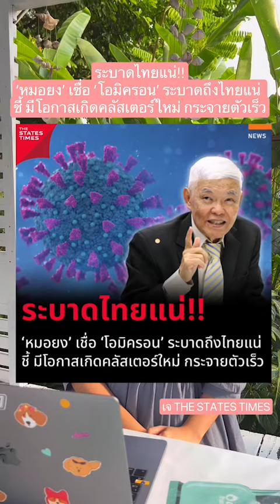‘หมอยง’ เชื่อ ‘โอมิครอน’ ระบาดถึงไทยแน่ ชี้ มีโอกาสเกิดคลัสเตอร์ใหม่ กระจายตัวเร็ว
ระบาดไทยแน่!! ‘หมอยง’ เชื่อ ‘โอมิครอน’ ระบาดถึงไทยแน่ ชี้ มีโอกาสเกิดคลัสเตอร์ใหม่ กระจายตัวเร็ว
สามารถอ่านข่าวเพิ่มเติมได้ที่